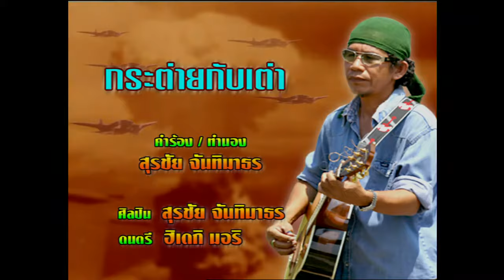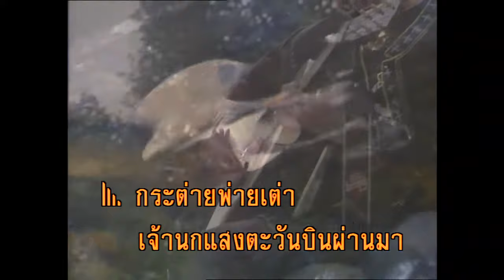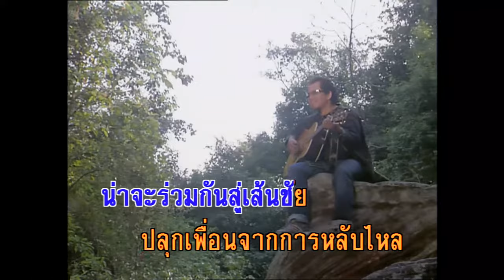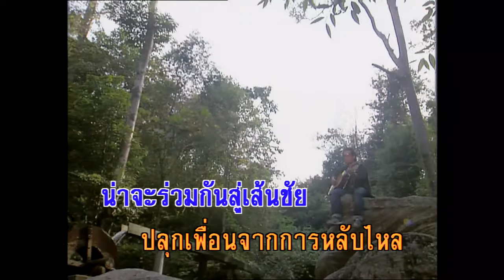กระต่ายกับเต่า - สุรชัย จันทิมาธร (KARAOKE)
เพลง    กระต่ายกับเต่า
คำร้อง/ทำนอง สุรชัย จันทิมาธร
ดนตรี  ฮิเดกิ มอริ
ขับร้อง  สุรชัย จันทิมาธร

กระต่ายเต่าแข่งขัน
หลักชัยอยู่ไกลแสนไกล
สองตนต่างไม่ท้อใจ
แข่งขันไปในเส้นทาง
ต่างมุ่งในเส้นทาง
ขาเต่ากระต่ายมันต่างกัน
สั้นยาวไม่มีสำคัญ
กระต่ายประมาทพลัน
มันหลับไหล
เต่าถึงเส้นชัยเพราะพากเพียร
หันหน้ากันคนละทาง
สร้างดาวกันคนละดวง
ช่วงชิงไปสู่สวรรค์
ใครไม่ทันเป็นคนหลงทาง

*กระต่ายพ่ายเต่า
เจ้านกแสงตะวันบินผ่านมา
มันส่งเสียงเจรจา
ทำไมเกิดมาเพื่อแข่งขัน
น่าจะร่วมกันสู่เส้นชัย
ปลุกเพื่อนจากการหลับไหล
เพื่อสร้างสมใจร่วมทาง

(ซ้ำ *)